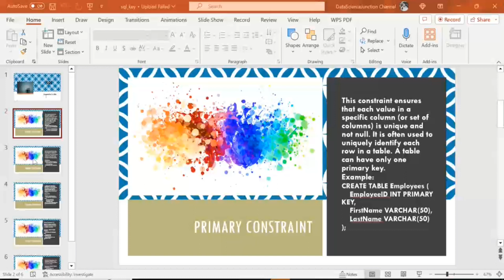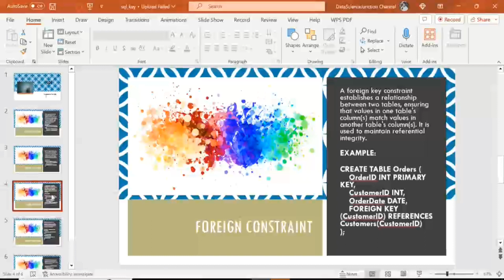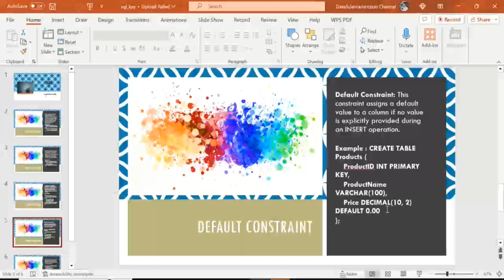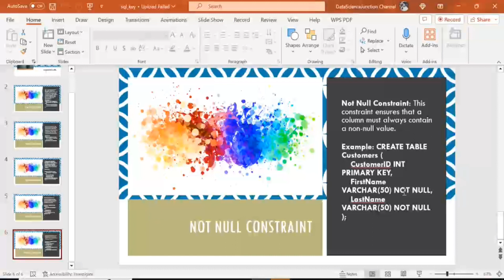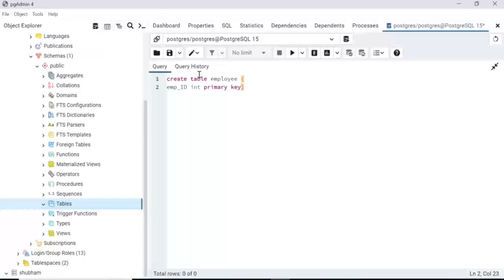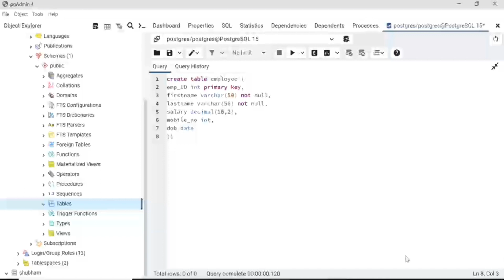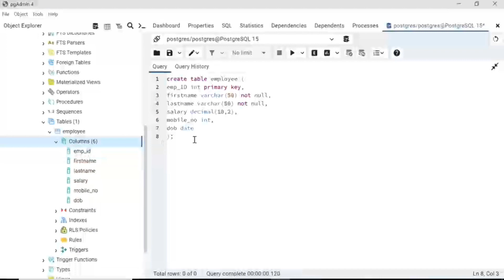| All Constraints or Keys | Create a Table in PostgreSQL | Create a Column in PostgreSQL |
🚨In this video we will discuss all Constraints or Keys in PostgreSQL & how we can Create a Table & Column using Create Command.

👉 After this video you will able to understand all types of constraints or Key on SQL.

👉Create Command